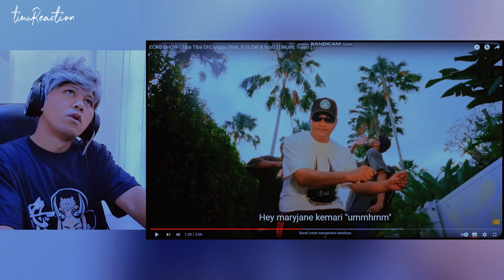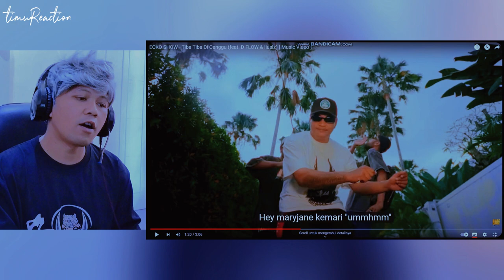TIBA TIBA DICANDU_ECKO SHOW ft D FLOW & LIUSLZ/REACTION